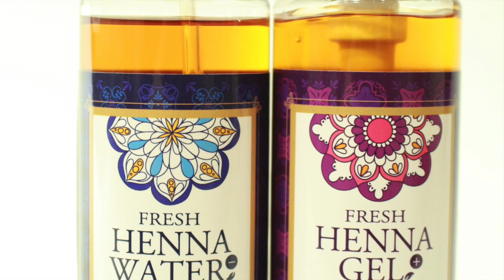【最新】100円 カット自宅で 顔周りと 前髪を カット 美容師さんより上手に セルフカット する方法＠ 札幌美容室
HAIYAMAKASHI
LINE@：＠haiyamakashi